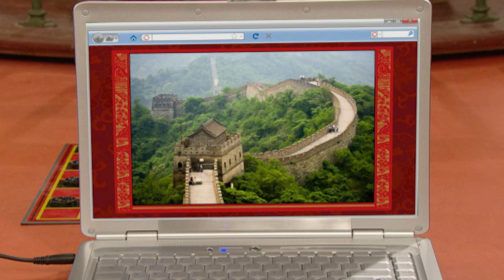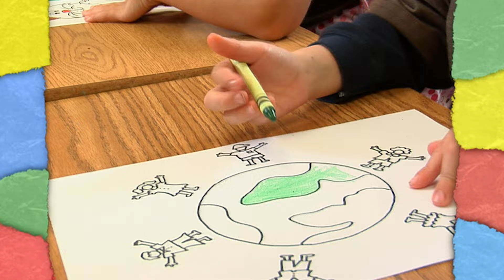Barney and Friends | Barney Songs |Horses!